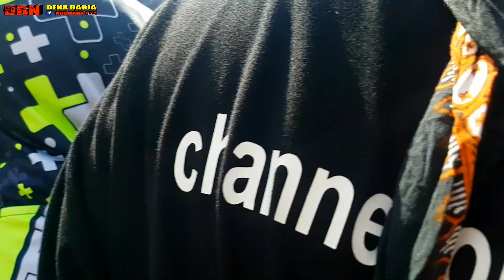AUTO TERNGIANG NGIANG LIHAT DEDE GEMES GOYANG | KUDA RENGGONG JAYA RAKSA